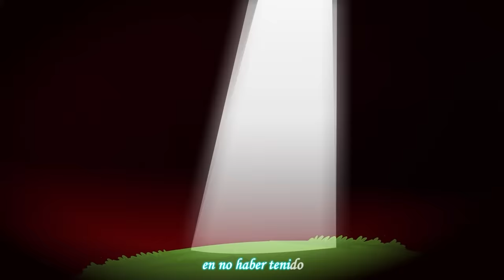LA DESPEDIDA DE TROLLI 😥💔 LAS PERRERÍAS DE MIKE Ep. 1 (Temporada 2)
Regresan Las Perrerías de Mike Temporada 2! En este primer episodio rendimos un homenaje a Trollino con la nueva canción Original: Tú Eras Quien, en la cual veremos la Despedida de Trolli y Mike. 💔😭
(Spotify, iTunes y más)

⭐ Créditos ⭐
Idea original: Mikecrack
Guión: Rodrigo Palacios
Storyboard: Javier Jerez
Dirección de Arte: Javier Jerez
Preproducción: Sefelindez
Animación: Carlos Díaz, Antonio Parrón, Rubén Animator, Isabel Cobo
Producción Musical: Dante Zhero
Doblaje: Mikecrack, ElTrollino, Timba VK y Kai
Canción: Tú Eras Quien - Mikecrack & Dante Zhero